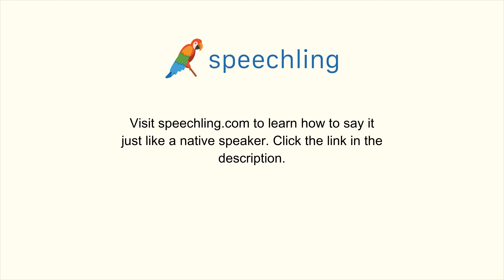How to say "Athletic" in German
Male Voice:
athletisch

Female Voice:
athletisch

Male Voice Translation:
Athletic

Female Voice Translation:
Athletic